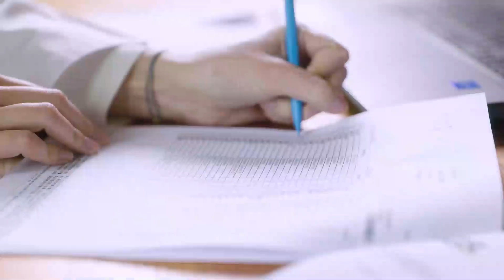綠菩薩蘆薈精華煥顏活膚液態皂 - 金獎 - Monde Selection 2022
在2022年世界品質評鑑大賞中，Purple Forest Culture Co., Ltd.  公司的產品 綠菩薩蘆薈精華煥顏活膚液態皂  被授予了權威的 金獎。自1961年以來，Monde Selection一直在評鑒來自世界各地消費品的品質。根據產品的類別，評鑒包括感官評測、從科學角度和從法規角度進行產品分析。